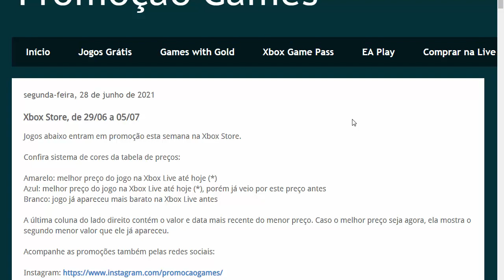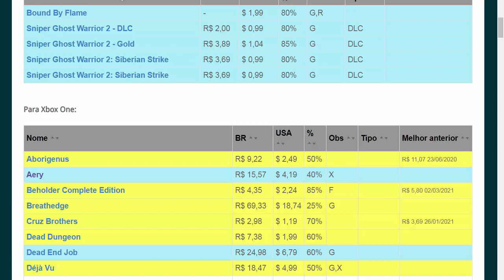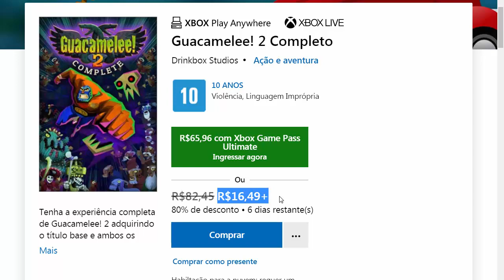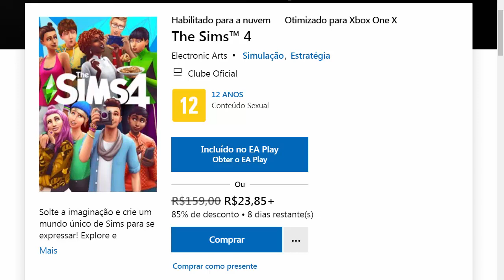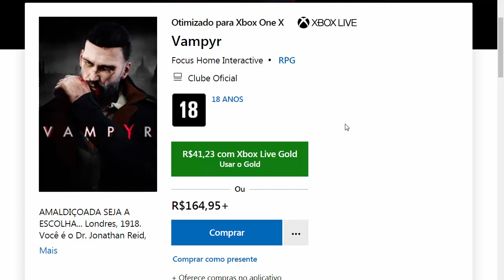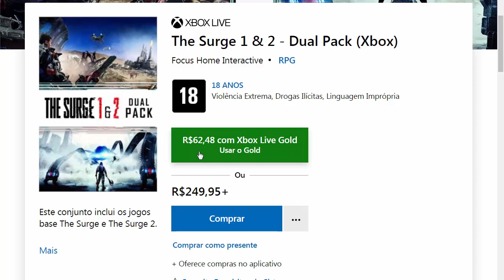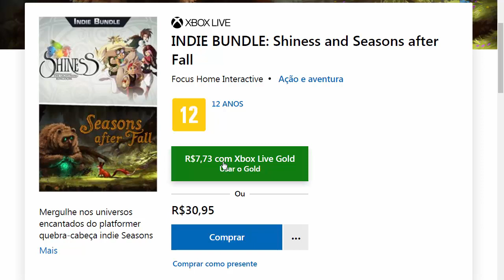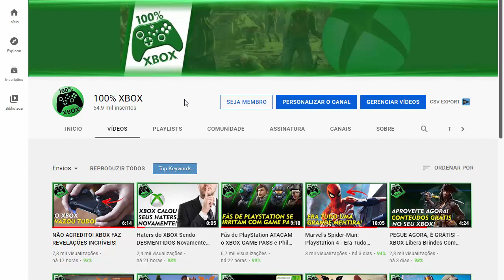Jogos QUASE DE GRAÇA no XBOX 360 e XBOX ONE - Como Comprar Jogos ORIGINAIS Bem Baratos (Parte 14)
Jogos QUASE DE GRAÇA no XBOX 360 e XBOX ONE - Como Comprar Jogos ORIGINAIS Bem Baratos (Parte 14). Saiba todos os detalhes das ofertas semanais do xbox aqui no canal 100% Xbox!

CANAIS PARCEIROS